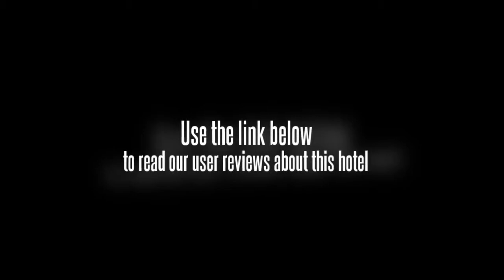Fortune Hotel Wenquan Road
Nestled at the foot of Tianhu Mountain and lying by Liuxi River, Guangzhou's Fortune Hotel (Conghua Caifu Dujiajiudian) is located in Conghua hot spring scenic area.

Various rooms are tastefully appointed with modern amenities.

Diners can feast on various Chinese delicacies and specialties in an opulent setting.

Conference rooms housing 20 to 70 guests are equipped with advanced multi-media facilities.